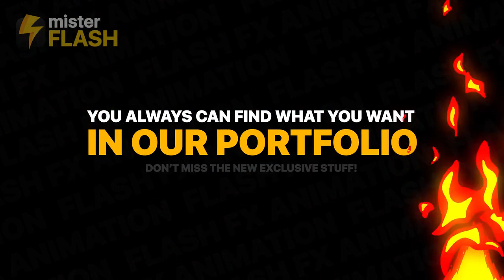Energy Explosion Elements | Motion Graphics Templates - Motion Array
Item details Hi there. I am Mister Flash. I present you amazing collections of cartoon Energy and Explosion Elements for your work. Hand drawn and frame by frame animation. Over 120 hours of work in motion graphics template. Exclusive design and unique sound fx for each animation. Exclusive design and unique sound fx for each animation. Impress your clients with fresh and modern animated elements. Use it for your instagram and youtube videos, action and sports, commecial, games, presentations, slideshows, promotions, events, kids TV shows, cartoons, transitions, logo and title animation and much more… Premiere CC 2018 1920x1080 (HD) No Plug-Ins Music Not Included: Action Sports Energetic Rock Trailer Can Be Downloaded Separately. Premiere CC 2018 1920x1080 (HD) No Plug-Ins

 Energy,Explosion,Elements,MisterFlash,Premiere,CC,2018,1920x1080,(HD),No,Plug-Ins,Motion,Graphics,Templates